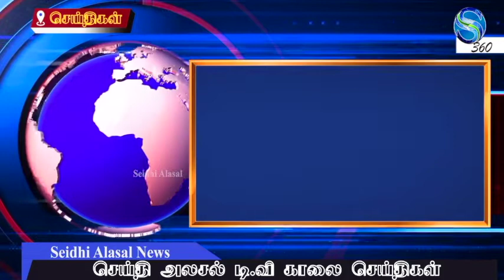செய்தி அலசல் டி வி காலை செய்திகள் 14.01.2022